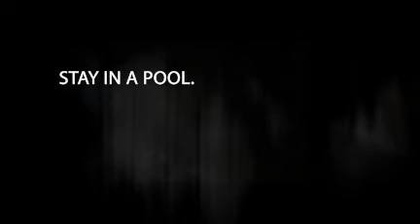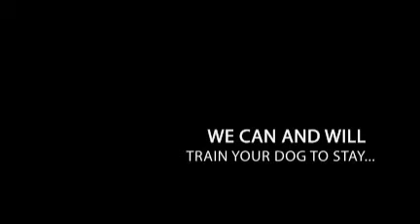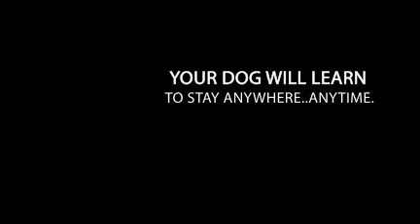DOG TRAINING CHICAGO STAY-A LIFE SAVING EDUCATION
AMI MOORE THE CHICAGO DOG COACH SAYS THAT STAY IS THE COMMAND THAT WILL SAVE YOUR DOG'S LIFE. STAY MEANS STAY NO MATTER WHAT-NO MATTER IF YOU DRIVE OFF IN A CAR. HERE ARE DOGS WHO HAVE MASTERED STAY-ANYWHERE-ANYTIME. YOUR DOG CAN AS WELL.